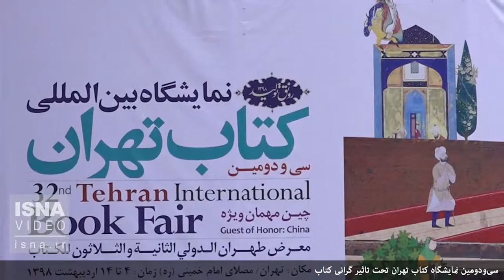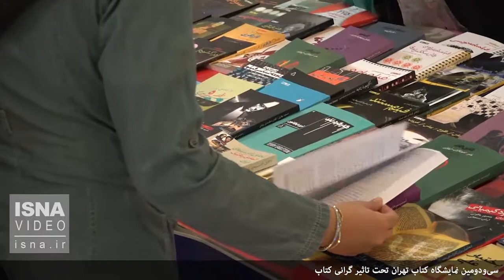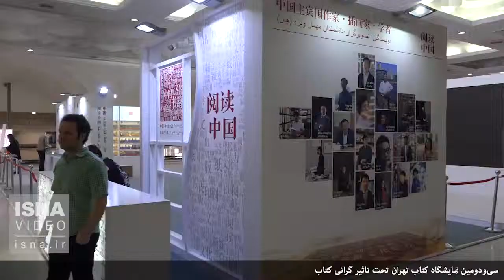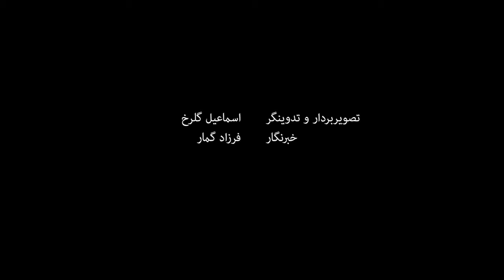سی‌ودومین نمایشگاه کتاب تهران و گرانی کتاب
سی‌ و دومین نمایشگاه کتاب تهران امسال نیز به روال سال‌های قبل برگزار شد. نمایشگاه بین‌المللی کتاب را بزرگترین رویداد فرهنگی کشور قلمداد می‌کنند، اما برگزاری آن همچنان با معضلاتی موثری مثل نامناسب بودن محل برگزاری و حذف شبکه مناسب توزیع کتاب و تاثیر منفی بر کتابفروشی‌های سراسر کشور دست به گریبان است. یکی دیگر از مشکلات نمایشگاه کتاب در دوره سی و دوم، افزایش بی‌سابقه قیمت کتاب بود که تاثیر زیادی بر خرید مردم از این نمایشگاه و فروشگاه کتاب گذاشت.